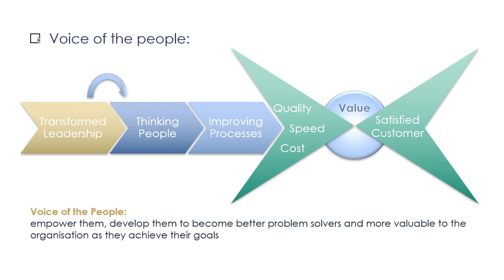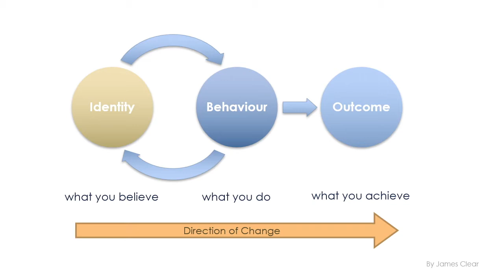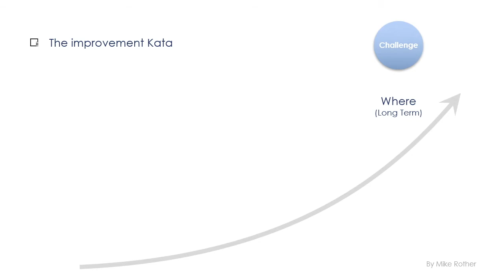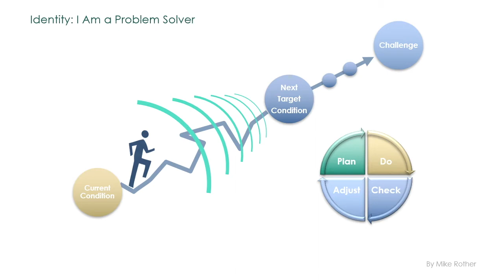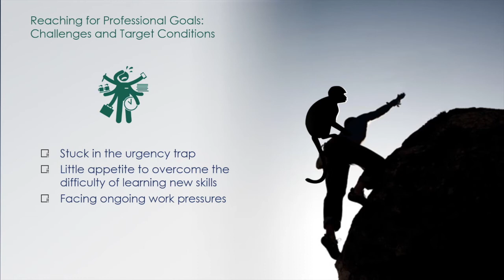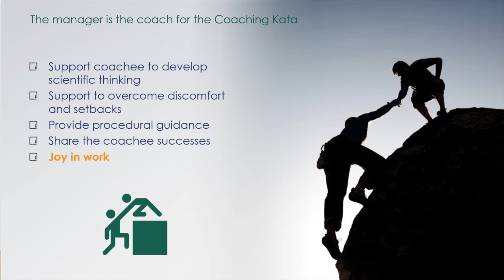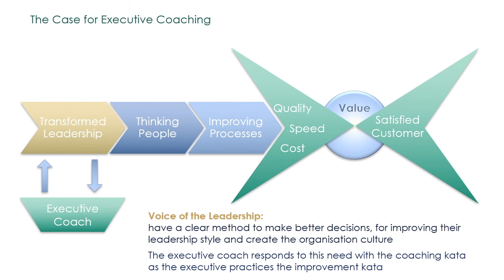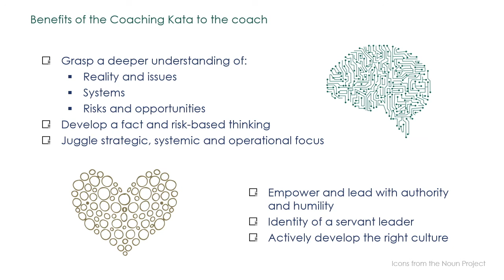2b - How to Become Excellent (by enabling a culture of change) | impi! Foundation Workshop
By developing routines for change, leaders become better servant leaders and employee become problem solvers.
The organisation culture is being transformed into a culture of respect and continual improvement.

3rd of 10 videos for the foundation workshop. The workshop aims at introducing some of the principles underpinning impi! Business Improvement Solutions.